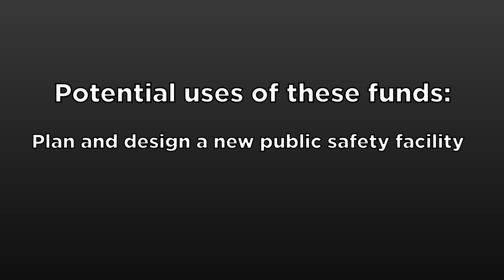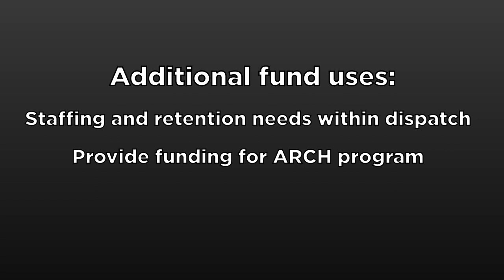Learn about proposed recreational marijuana sales tax on April 4, 2023, ballot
On April 4, 2023, Independence residents will have the opportunity to vote on a proposed 3% sales tax to be collected on purchases of recreational marijuana. Watch this video for a quick overview and find more at indep.us/marijuanasalestax. This video was paid for by the City of Independence.